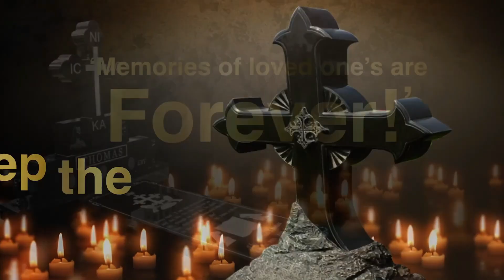Dr. Thomas Thomas Receives Lifetime Achievement Award for Service in Canada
കനേഡിയൻ മലയാളി അസോസിയേഷൻ (സി എം എ) ബഹുമുഖ പ്രതിഭയും സാമൂഹ്യ സേവകനുമായ ഡോക്ടർ തോമസ് തോമസിനെ ലൈഫ്ടൈം അച്ചീവ്‌മെന്റ് അവാർഡ് നൽകി ആദരിച്ചു.